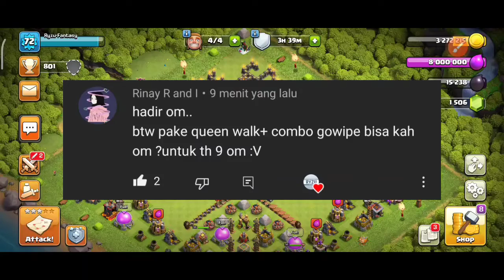Queen Walk GoWiPe TH 9 emangnya bisa banh? - Strategi TH 9 | COC Indonesia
QW GoWiPe (Queen Walk Golem Wizard P.E.K.K.A) merupakan salah satu strategi di Town Hall 9 yang baru saja Ryzu buat.. Yah, agak laen memang 🗿.. Tapi disisi lain Kombo ini worth it kok untuk dicoba, kalo first time dipakai ke medan War, sebaiknya jangan terlalu gegabah 🗿..

Link Pasukan ⚔️:
QW GoWiPe TH 9 :

(CC yang digunakan : 2 Witch, sisanya bebas / 1 Pekka, sisanya bebas - 1 Poison Spell)

Timestamp :
00:00 Intro
00:24 Pembahasan awal + List Pasukan
02:08 Serangan ke-1 (Membaca Base)
04:15 Serangan ke-1 (Serangan Langsung)
07:06 Serangan ke-2 (Membaca Base)
08:14 Serangan ke-2 (Serangan Langsung)
11:12 Serangan ke-3 (Membaca Base)
13:00 Serangan ke-3 (Serangan Langsung)
15:23 Serangan ke-4 (Membaca Base)
16:54 Serangan ke-4 (Serangan Langsung)
19:04 Closing

Biar tambah semangat buat kontennya, skuy~

strategi coc
strategi coc th 9
strategi coc th 9 queen walk
strategi coc th 9 queen charge
strategi coc th 9 tanpa cc
strategi coc th 9 tanpa bantuan
strategi coc th 9 no cc
strategi coc th 9 gowipe
strategi coc th 9 terkuat
strategi coc th 9 tanpa hero
strategi coc th 9 tanpa pahlawan
strategi coc th 9 perang klan
strategi coc th 9 liga perang
strategi coc th 9 farming
strategi coc th 9 push trophy
th 9 queen walk
th 9 queen charge
th 9 tanpa bantuan klan
th 9 tanpa cc
th 9 no cc
queen walk
queen charge
qw gowipe
qc gowipe
gowipe
gowipe th 9